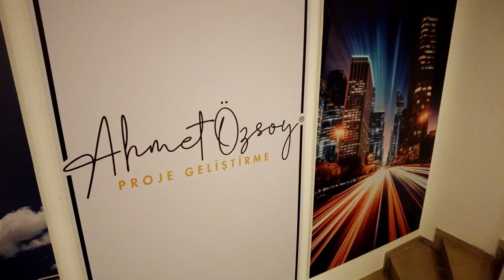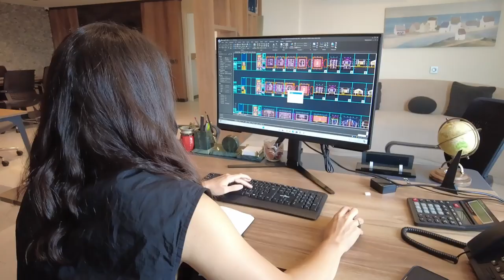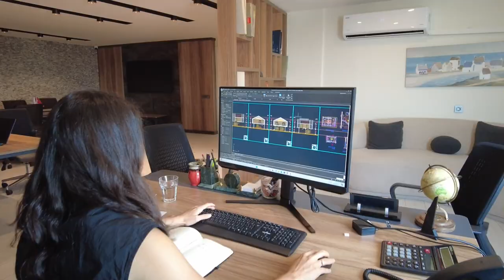Değer Katanlar | Ahmet Özsoy proje geliştirme